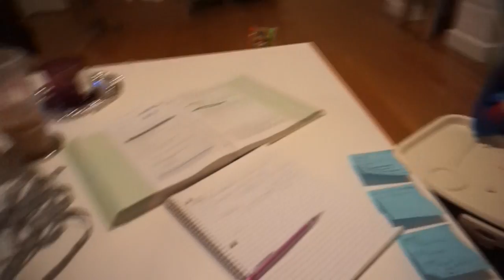SALAMANDER HUNTING | STAYING UP LATE | VLOG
In today's vlog, the whole fam goes salamander hunting! Not really hunting, we didn't hurt them of course, but we had a blast spending the day outside together. Also, baby Owen decided that sleep was for the weak!

Comments on our videos are closely monitored in an effort to maintain a positive sharing environment. Suggestions and constructive criticism are encouraged, but negative comments with no purpose other than to spread malice will be deleted.